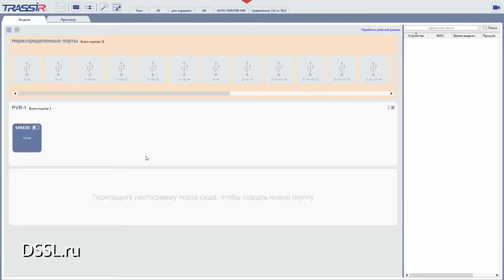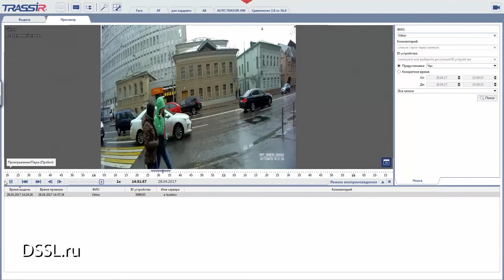Персональный видеорегистратор TRASSIR PVR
Персональный видеорегистратор TRASSIR PVR – это аппаратно-программный комплекс для осуществления индивидуального видеоконтроля внутри помещений и на улице в диапазоне температур от -40ºС до +60ºС. Корпус прибора защищен от неблагоприятных погодных воздействий по стандарту IP65.